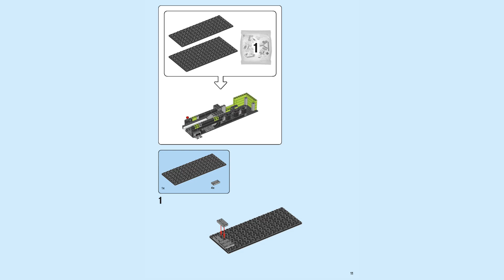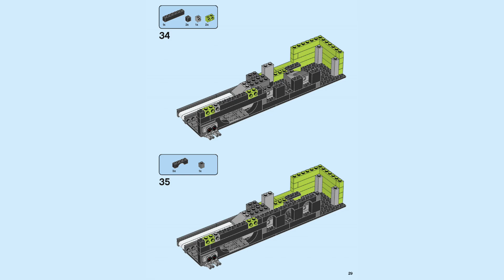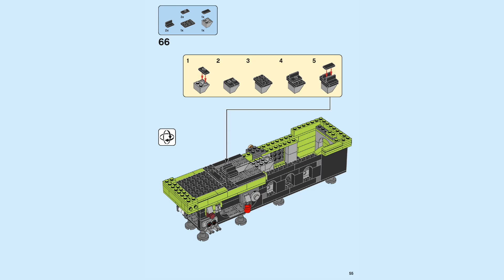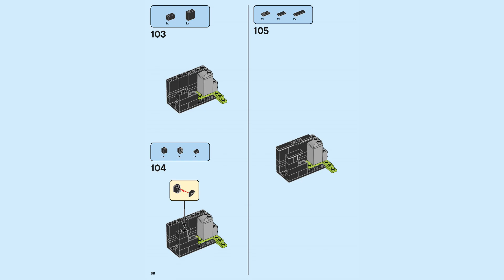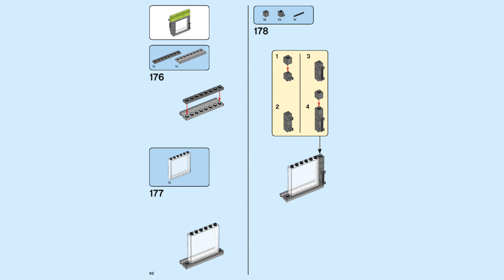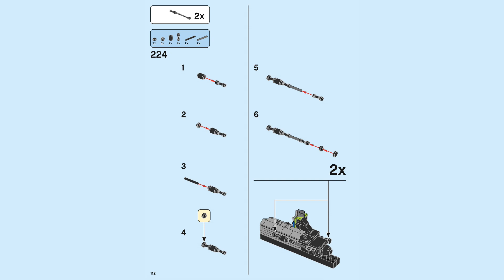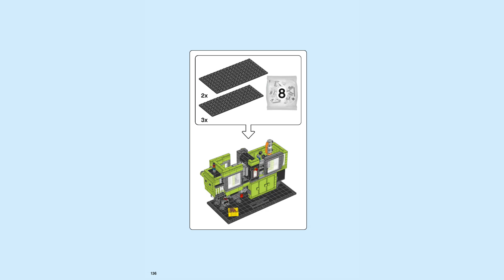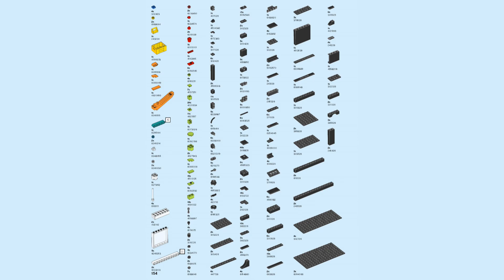LEGO Instructions | The Brick Moulding Machine | 40502 | LEGO House 2021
Building instructions for 40502, The Brick Moulding Machine, LEGO House 2021